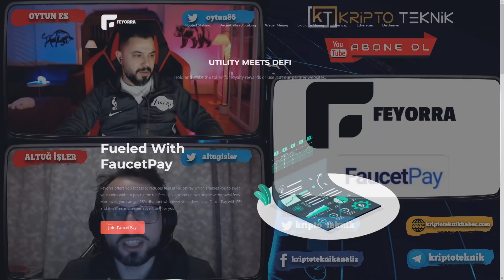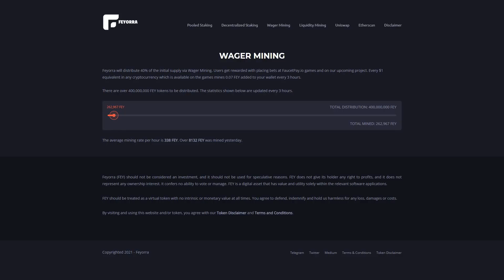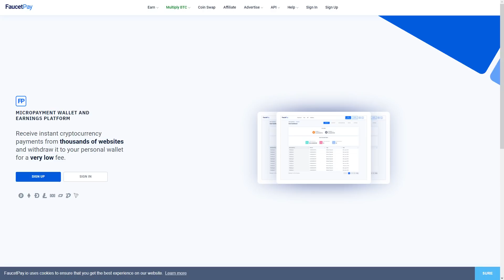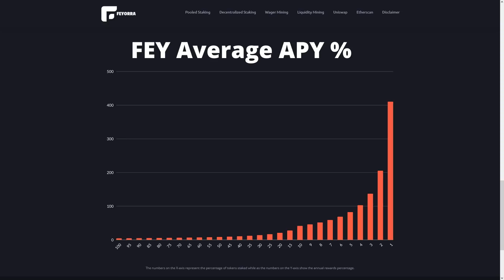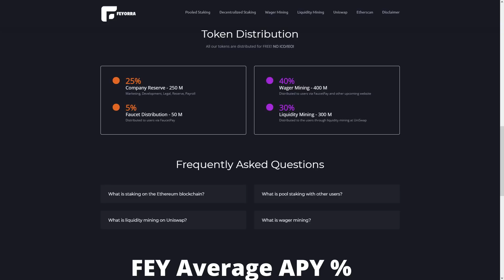Feyorra İncelemesi; FaucetPay Nedir? FEY Token İncelemesi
Feyorra nedir? Faucetpay nedir? Bu yayında inceliyoruz.